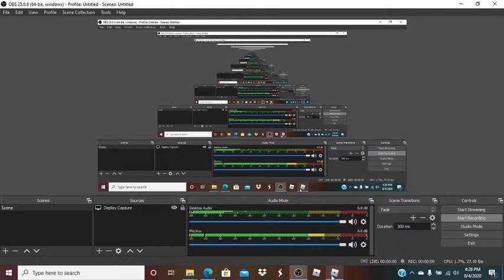I BROKE OUT OF PRISON